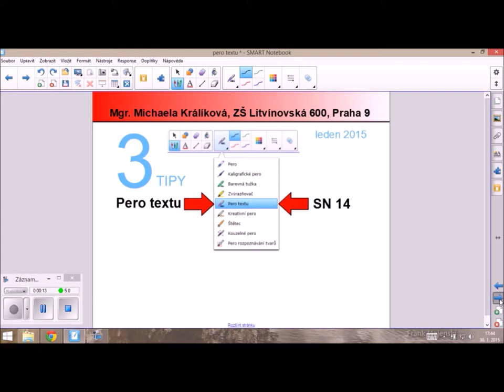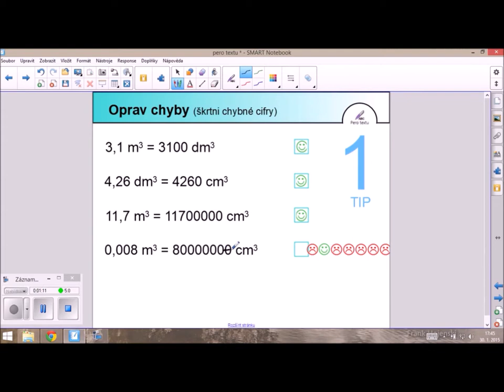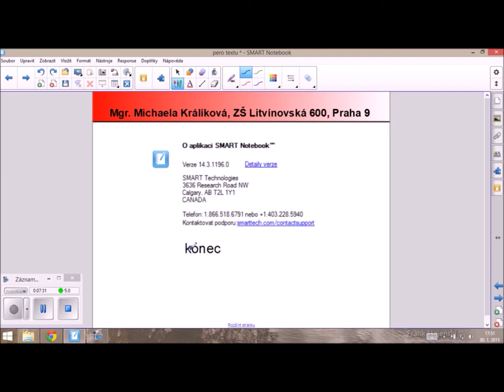Škrtání s perem textu v SN14